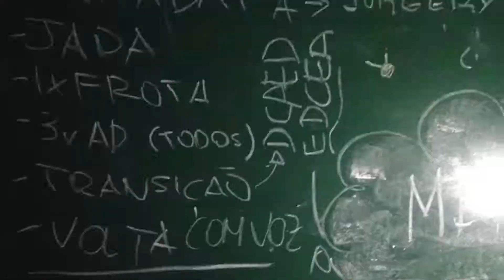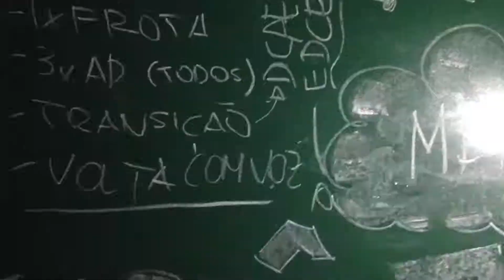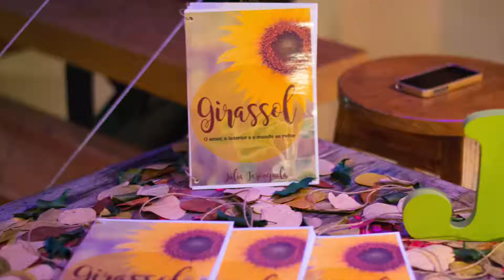biguá - Fleugma (Clipe)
biguá - "Fleugma", do EP "Sótão" lançado em 11 de agosto de 2017 .